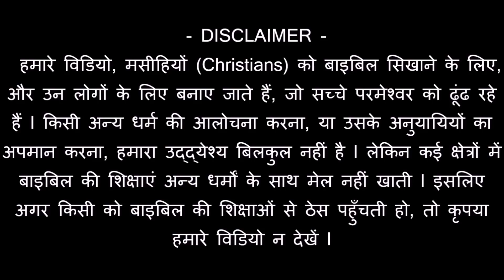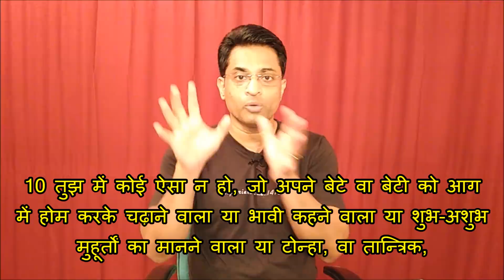क्या काला जादू अन्धविश्वास मसीही पर असर करते हैं?Black magic superstition? Joseph Paul Hindi Bible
पर देख सकते हैं l YouTube पर हमारे लगभग 400 “पूरे सन्देश” वाले FREE वीडियो हैं- जिसका प्ले लिस्ट (PLAY LIST) LINK HAI आपको हमारे 400 videos में बाइबिल के बहुत से सवालों के जवाब मिल जायेंगे